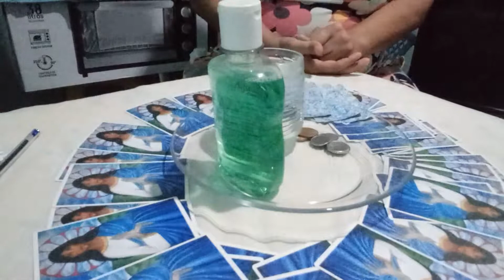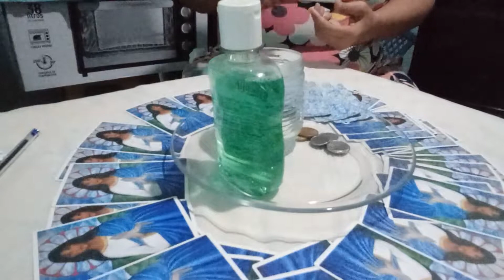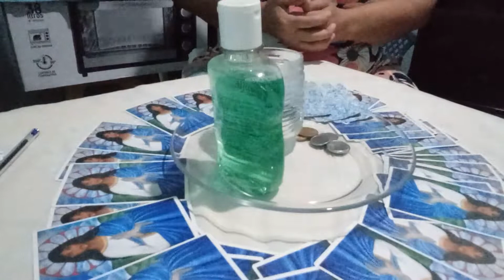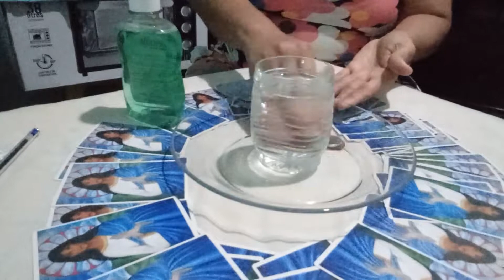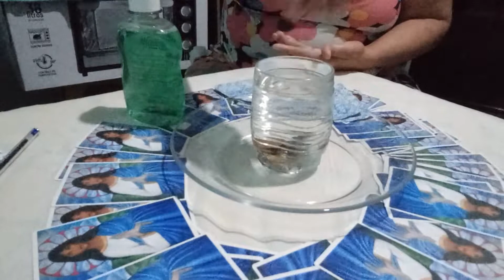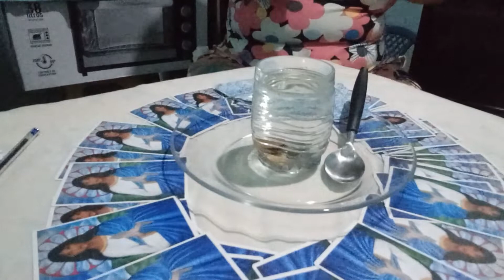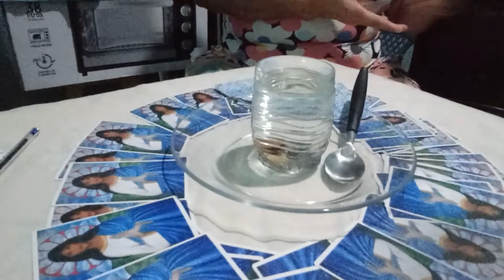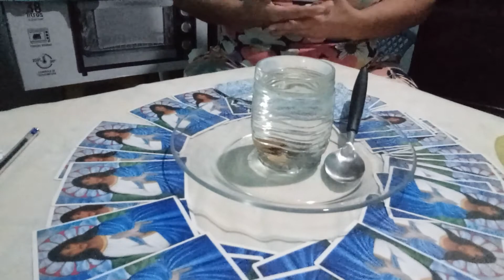SIMPATIA PARA AFASTA INVEJA E ATRÁS DINHEIRO